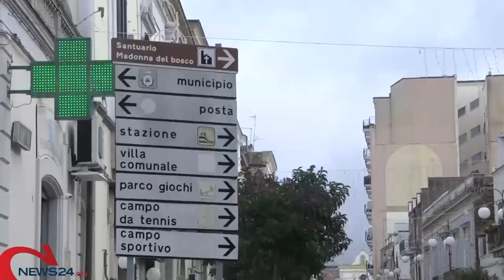SPINAZZOLA | Emergenza criminalità a Spinazzola: boom di furti d’auto e in appartamento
Il sindaco chiede l’intervento della Prefettura